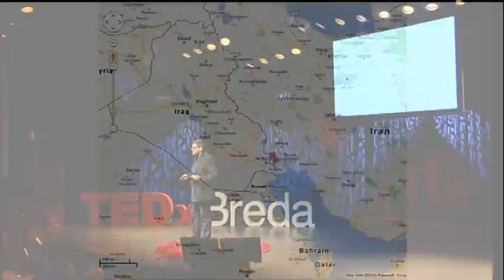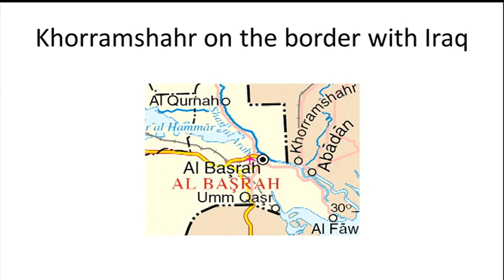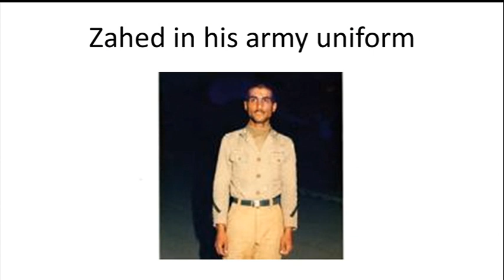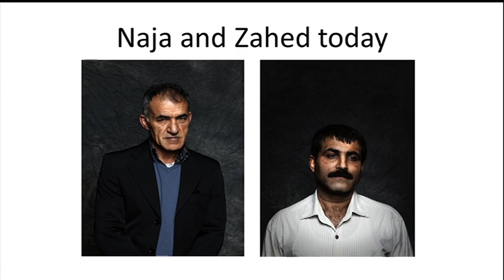Host of TEDxBreda and Story about Two Enemies One Heart: Jonathan Groubert at TEDxBreda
Jonathan Groubert was our host at TEDxBreda. He told such a great story about two enemies one heart, that we wanted to share it with you.
Jonathan Groubert is an award-winning radio personality, journalist, story-teller and host of the international public radio show "The State We're In" heard in the United States, Canada and Australia. He recently won the Gabriel Award for Best Interview and Gold World Medal for hosting at the New York Festivals. He's also an experienced and entertaining live-event presenter and moderator. This American Life host Ira Glass called Jonathan, "...one of the best interviewers he's ever heard."
Jonathan is originally from Brooklyn, New York but is a graduate of the University of Amsterdam, where he still lives. His wife is from Bosnia and he has two multi-cultural sons.